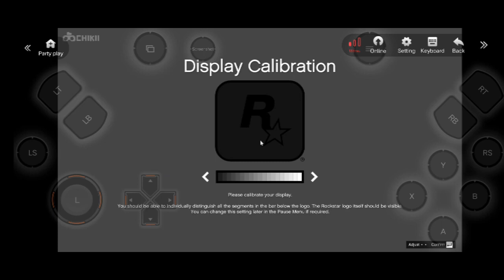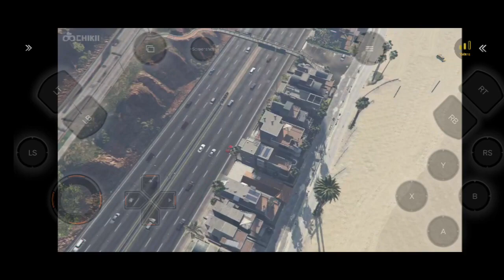GTA V PLAYING IN ANDROID FOR CLOUD GAMING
Welcome to Skyno Gamerz YouTube Channel !
                    (Contect For Me)
Play All Mobile Game and PC Games

I Making Gaming Video, tips & Tricks
I Hope My Gameplay Like ❤️ For You.